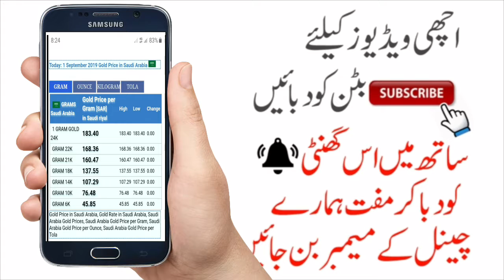Today 01/09/2019 New Gold Rate Pakistan|Today New Gold Price in Saudia||by Shahid Tutorials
Today 01/09/2019 New Gold Rate Pakistan|Today New Gold Price in Saudia|Aj Sonay ki Qeemat. by Shahid Tutorials